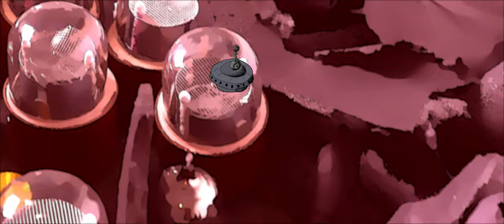Sunrise Run / The Voice Remains / Nir Yaniv / #4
Nir Yaniv's animated album, "The Voice Remains", is a conceptual journey across time and space. It is a vocal and drums album, featuring no other instruments: the "bass", "guitar" and "keyboards" you hear are in fact Nir's voice. The drums were played by Karen Teperberg.

The album won the Sound & Vision award at the LifeArt International Festival 2020 among the competition from Europe, America, Africa, Australia, Middle East, and the Far East, including the movies with superstars such as Gerard Butler, Vin Diesel and popular Netflix series such as Emily in Paris and Fauda.

"The Voice Remains" is a conceptual journey crossing over the boundaries of world music, funk and psychedelia in a unifying soundtrack for an animated science fiction film. Nir's quirky sense of humor and alternative visions of the future are present in every song. If the famous fictional space-traveler Barbarella and Durand-Durand were throwing a party beyond the stars, this would be a perfect score to entertain their outer space guests.

Nonetheless, the music is the original motion picture soundtrack for the award-winning short film in the real world, right here on Earth! "The Voice Remains" won the title of the best animated short film at the Paris Independent Film Festival, and it is the winner of the Best Score at the Genre Celebration Festival in Tokyo.